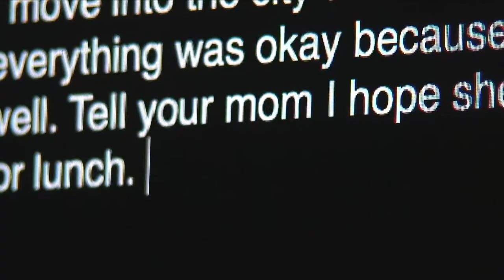Stop Watch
This Video was the Final Project for my editing class in my first year at fanshawe college.